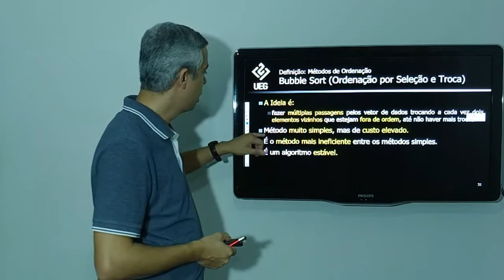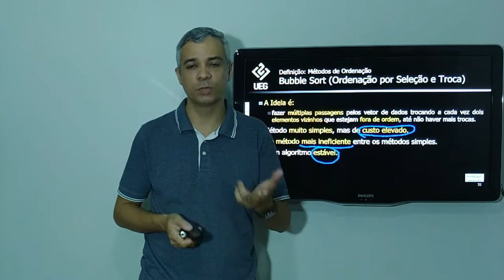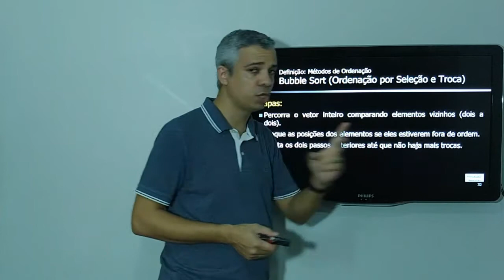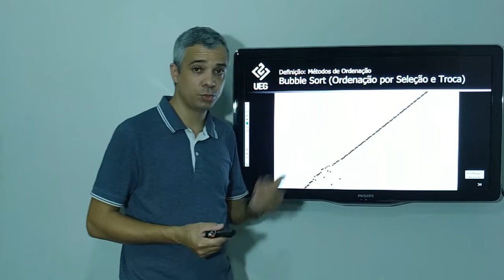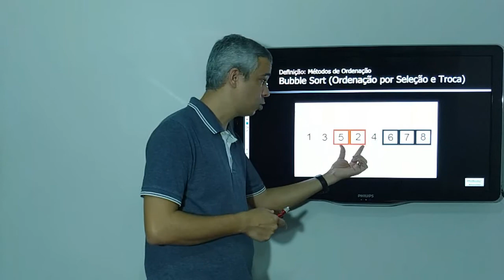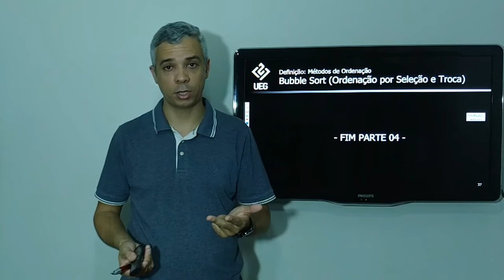AULA07 - PARTE 04: Métodos de Ordenação - Ordenação por Seleção e Troca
Nesta quarta parte é apresentado o método mais fácil de ser implementado, mas também o menos eficiente. Ao final recomendamos que você assista um vídeo complementar.